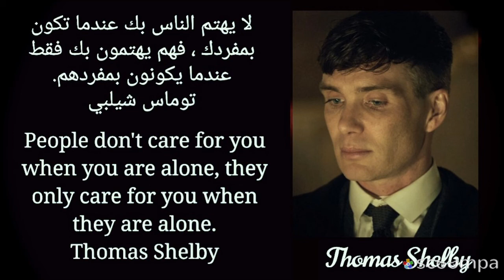إقتباسات وحكم وأقوال مأثوره proverbs and quotes